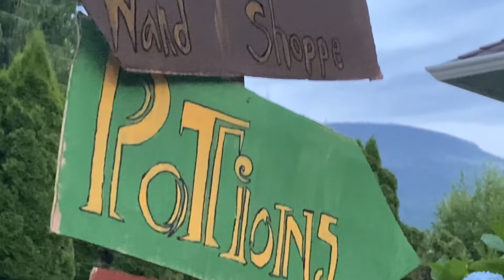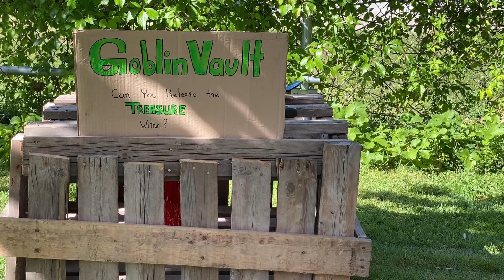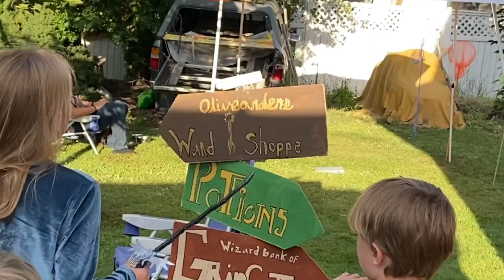Potter Party | How to host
Last week we had a birthday in our family!  Noelle turned nine!  Happy Birthday Noelle!  To celebrate, her granny and aunties worked very hard to plan a perfect Harry Potter themed party, with floating candles, wands, charm, potions, spells, quidditch and a sorting hat ceremony!  It was a very exciting day with lots of fun memories made with our favourite people in BC.